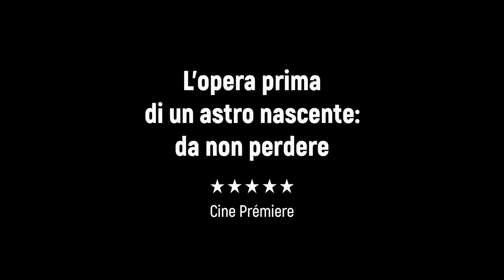L'educazione di Ray - 2019 - Trailer italiano ufficiale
L'educazione di Ray: film di Santiago Esteves. Info su